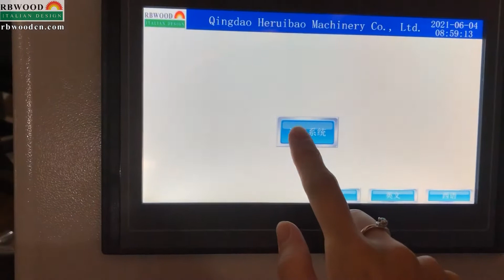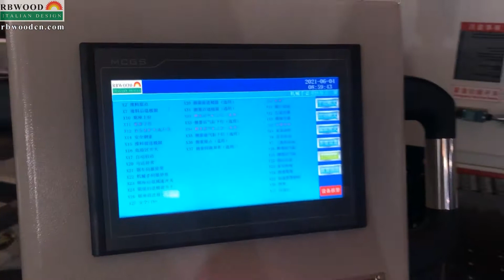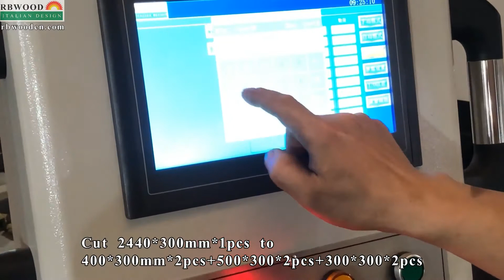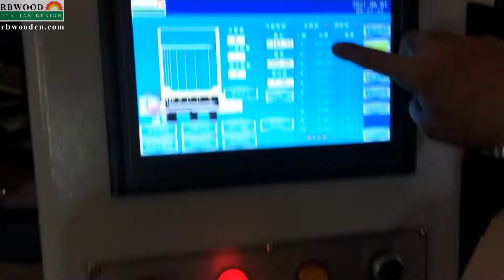MJ 260A- 2nd CNC panel saw for Puerto Rico